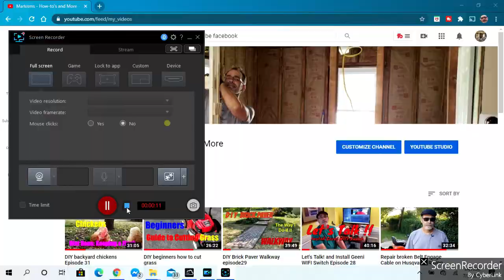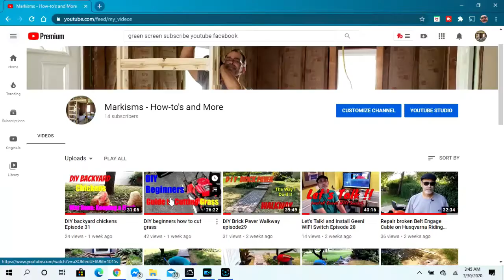Episode 40 Day 5 Ramp Build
In this episode I continue the ramp build